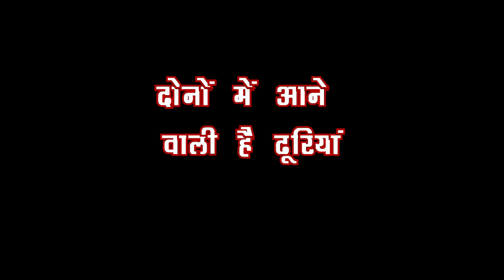ANUPAMA: ANUPAMA लेने वाली है अपनी जिंदगी के लिए नया फैसला, होने वाला है शो में खेल